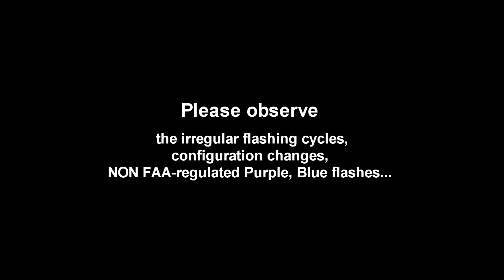UFO OVNI - Fragment 1 - 2011 - Montreal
November and December has been quite calm for ET activities in my area.  Most of the time I got to film something, it was a plane.  Winter here is rather cold and I definitely have the feeling that ETs are on the beach somewhere...  Let's hope they'll be back in my area soon.  The footage that you'll see today was shot last fall/summer and will be part of a series of 2 to 3 clips.  I didn't have time to show you the footage before today, so I hope you will forgive me for the delay.  Also, early winter has been a period to upgrade my filming gear which I am still testing.  So far, it's promising... I hope your Christmas holidays went well and I wish all of you the best for this New Year.  Thank you for visiting my channel and take care everyone!

zorotrax

*Filmed in 60p with Sony camcorder: HDRCX700V